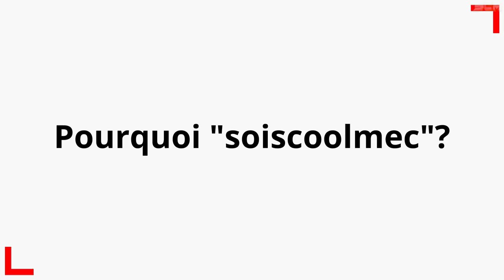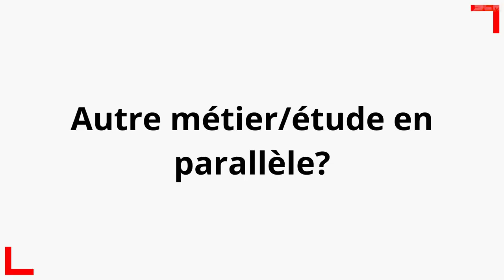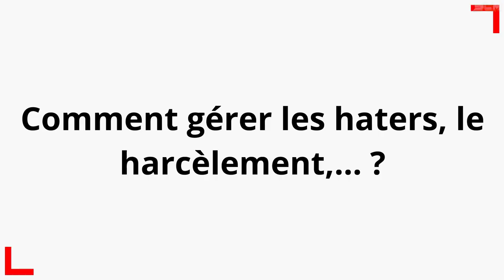BONNE ANNÉE 2023, VIDÉO SPÉCIALE F.A.Q. SOISCOOLMEC, REVENU YOUTUBE SOISCOOLMEC, FOIRE AU QUESTION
▬▬▬▬▬▬▬ • BIENVENUE 😍 • ▬▬▬▬▬▬▬

▬▬▬▬▬▬▬ • PARTENAIRES 💪 • ▬▬▬▬▬▬▬

👉StealthGamer:
"SOISCOOLMEC"
"STRIKESOISCOOL"

TikTok "SoisCoolMecYTB"
👻Snapchat "soiscoolmec"

.▬▬▬▬▬▬▬ • TOP DON 💰 • ▬▬▬▬▬▬▬